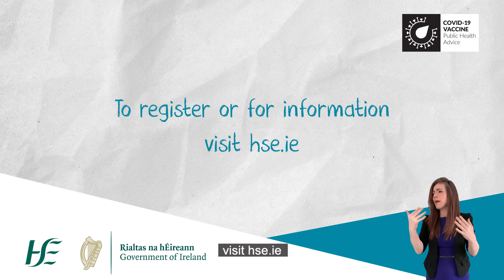COVID-19 vaccine for children aged 5 and older